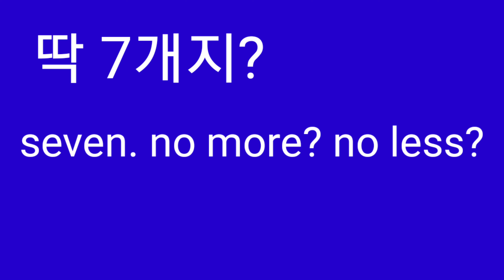딱 7개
Z
Seven no more no less